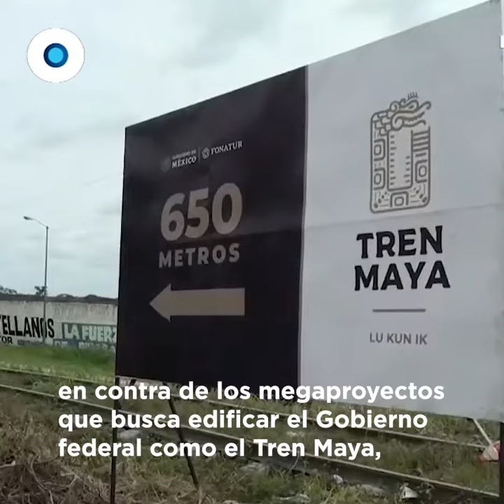Indígenas en vilo | Reporte Indigo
La esperanza que albergaban los pobladores originarios en la actual administración se desvanece cada vez más ante el incumplimiento de los compromisos establecidos y la imposición de proyectos de infraestructura a través de consultas poco confiables, situaciones que han despertado los reclamos y protestas de este grupo vulnerable